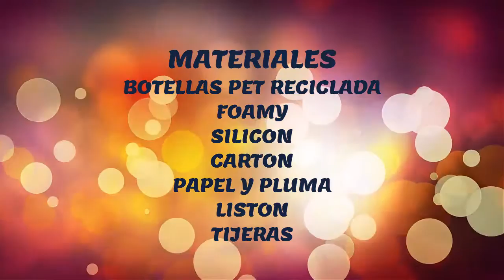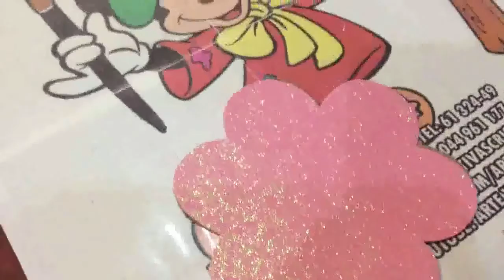Dulcero con Botellas de Pets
Bonito dulcero con botellas de pets recicladas